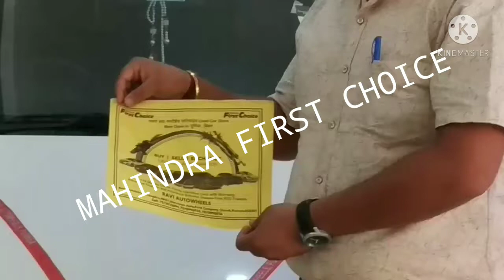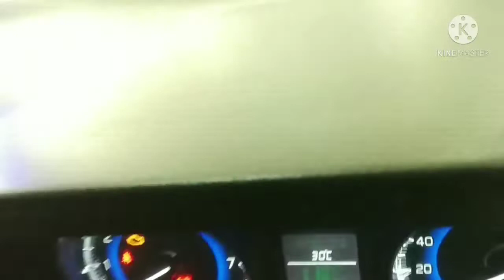MFC RAVI Autowheels PVT LTD. PURNEA. CONT:-8709016532.